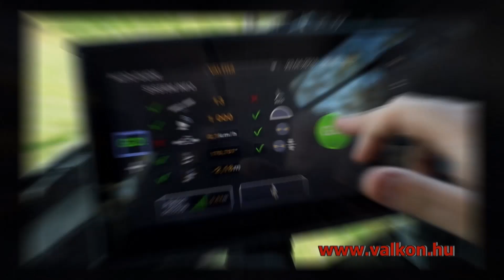Valtra Smart Touch kezelőfelület!